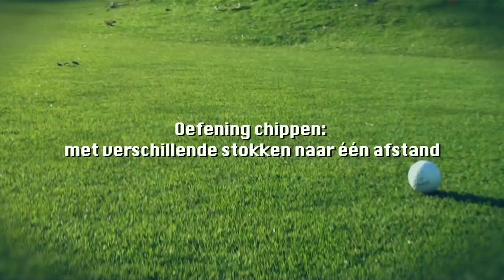Golf oefening chippen: Meerdere stokken naar 1 afstand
Door deze chip oefening zult u leren welke stok voor u in welke situatie het meeste prettige is om mee te chippen. Een schuine stok is voor een grotere afstand minder prettig en een minder schuine stok zal voor een korte afstand niet comfortabel aanvoelen. Let wel, dit is altijd persoonlijk! Wat voor mij prettig is, is niet per definitie voor een ander ook prettig. De ene speler zal een bal liever zien vliegen, waar de ander een rollende bal prima vindt. Bekijk de chip oefening met meerdere stokken naar 1 afstand slaan en leer welke stokken in welke situatie het beste bij u passen.
Deze golfvideo's worden u aangeboden door Golfmeester, leren golfen zoals het hoort. Bekijk het golfportaal van Nederland met inspirerende golftips, vaardigheden en andere wetenswaardigheden. Bezoek